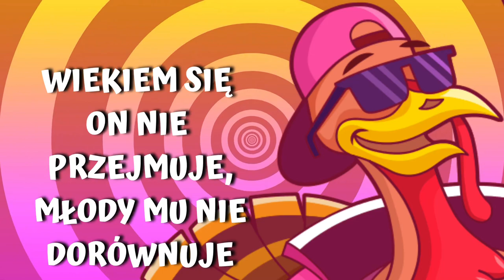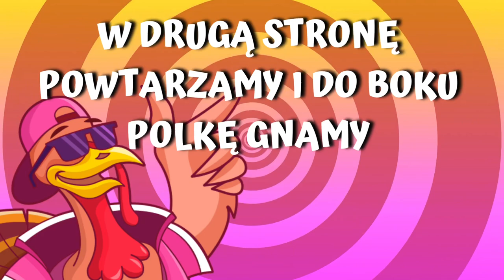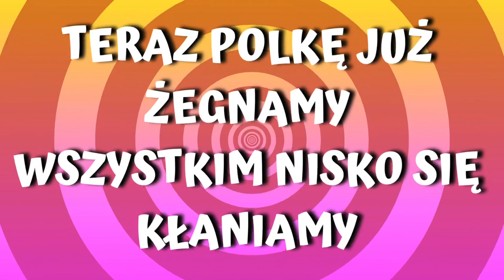Polka Dziadka Olka